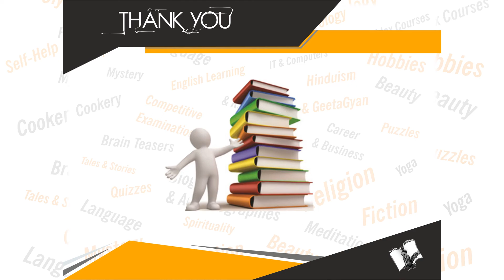Body Language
Book Details:
Name: Body Language
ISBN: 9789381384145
Language: English
Binding: Paperback
Pages: 120

Book Summary: Communication is not always through sound or language. Much can be said with gestures and movement of eyes. In fact, more often than not, it is the body language that 'says' more than words. Now discover all the finer points and the nuances of body language in this masterly work. How does a thumb gesture display dominance, superiority and aggression? How does dilation of eyes send a romantic signal? What does a sideways glance indicate? Given these incredible insights, the book can prove to be of immense use for professionals like advocates, doctors, policemen, judges, salesmen, politicians, judges, executives, bureaucrats and customers etc - in short, people who are essentially in public dealing. But then, it is for all, a true guide for analysing behaviour and attitudes.